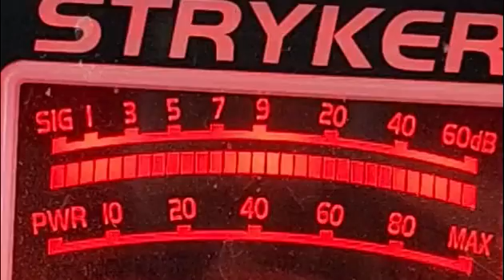3 double 0,bullet bob